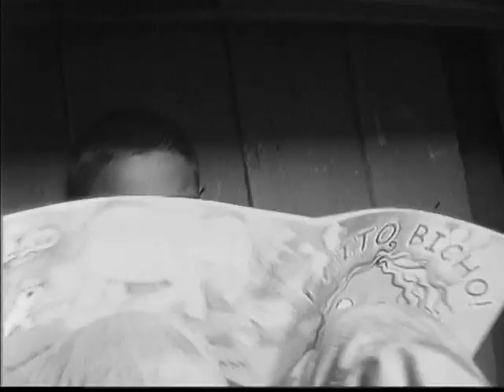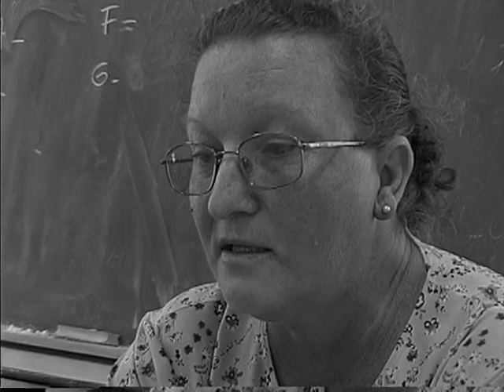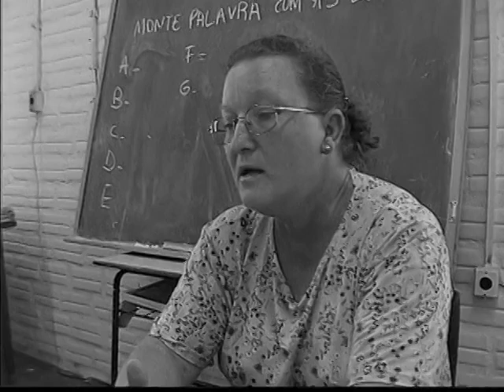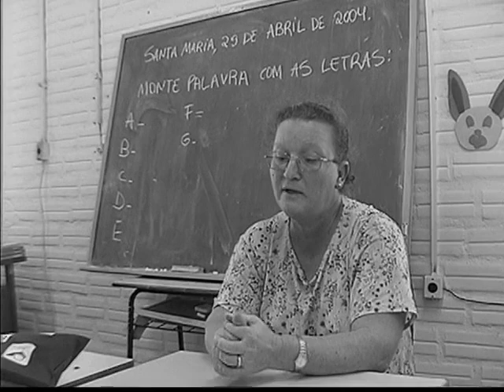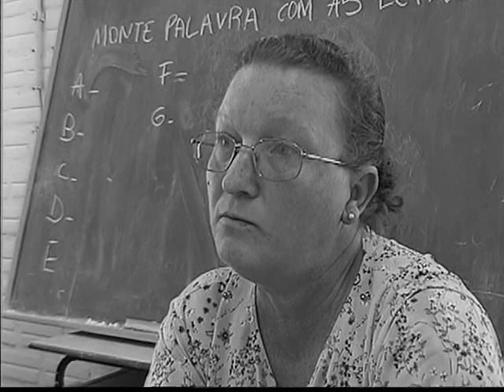Que letra é essa?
SMVC  2017 MOSTRA JURI POPULAR